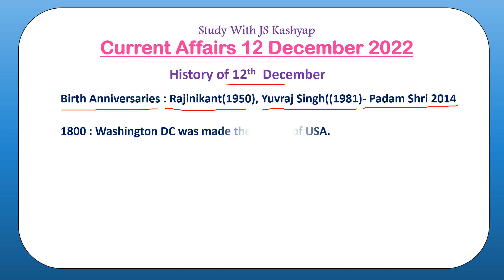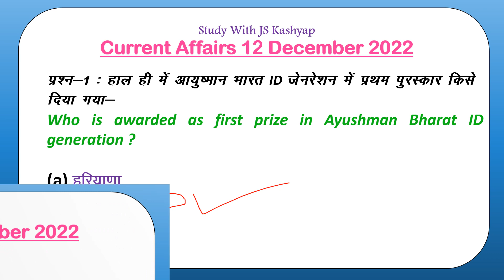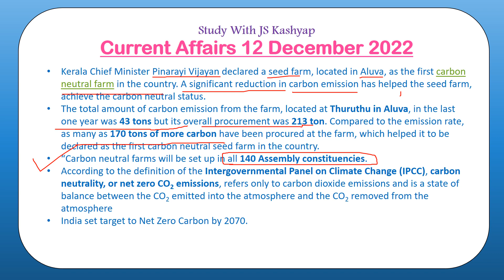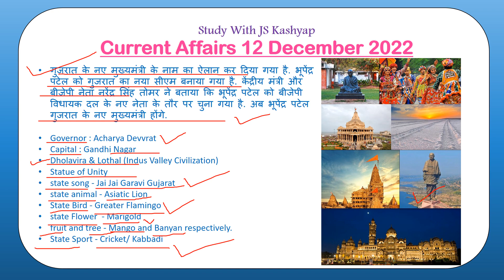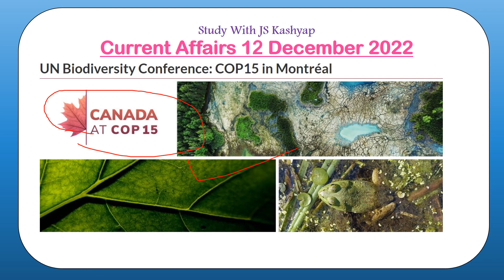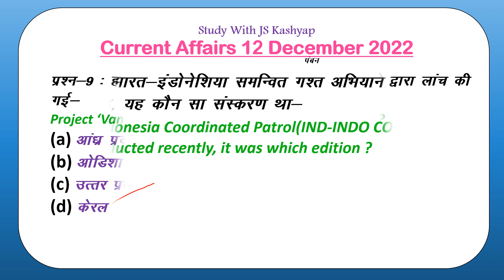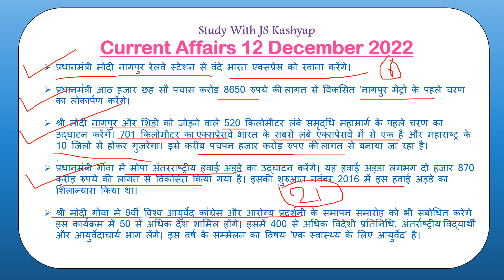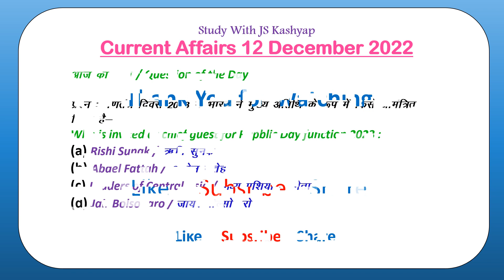12 December 2022 Current Affairs/ 12 दिसंबर 2022 करेंट अफेयर्स